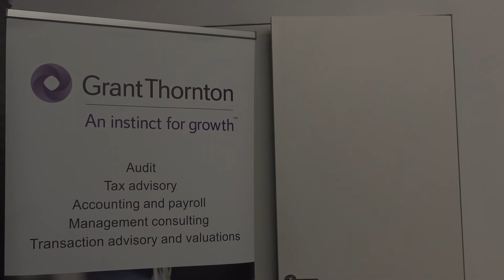Koncert v rakuskom kultúrnom fóre 17.10.2019 - AMT Reporáž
Naši žiaci sa tak dostali do pozornosti „lovcov talentov.“ Reportáž našich žiakov z audiovizuálneho a multimediálneho odboru.Koncert v rakuskom kultúrnom fóre 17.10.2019 - AMT Reporáž